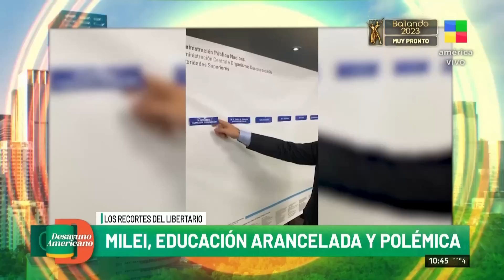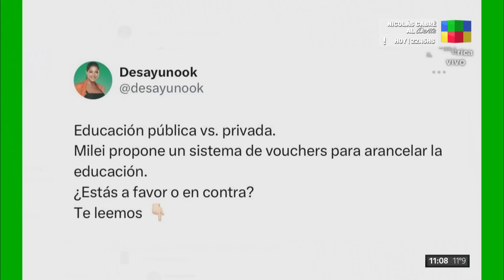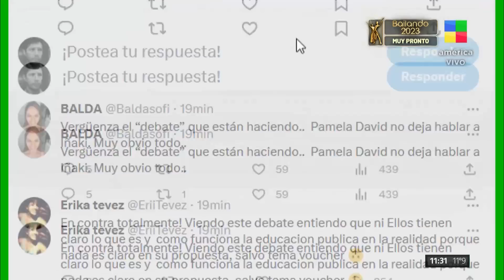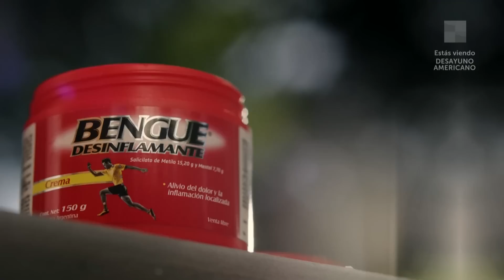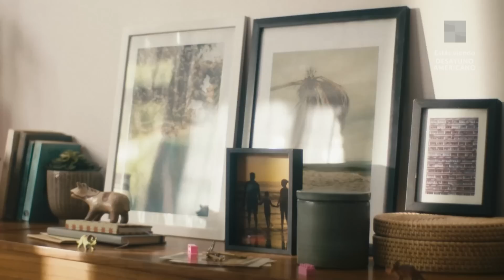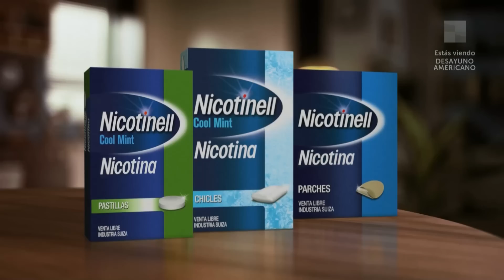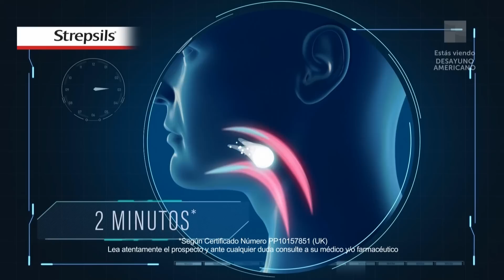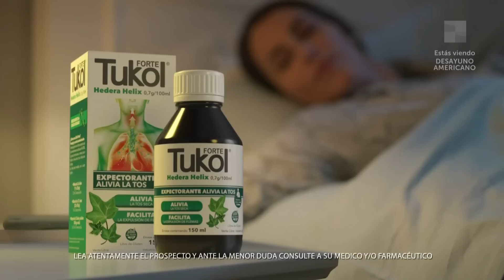Educación pública en la mira de Milei + Zoo clausurado DesayunoAmericano|Programa completo(21/8/23)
El magazine más completo de la televisión regresa con Pamela David y un gran equipo integrado por Paulo Vilouta, Carlos Monti, Gustavo Grabia, Luisa Albinoni, Julieta Navarro y Natalie Weber.

Desayuno Americano se sirve acompañado de propuestas renovadas, actualidad, espectáculos, cocina, invitados de lujo y mucho humor.